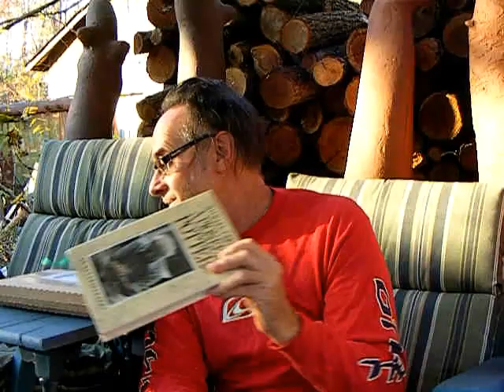Cardew pottery book unboxing & clay reclaiming (339 ceramicbookreview)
Why do so many potters look to Michael Cardew? Being a potter can be like throwing yourself in to a brick wall. He showed us how to slam dance, we saw his life in the mosh pit. He proved the dance master, what a scream to finally see him surf the crowd.